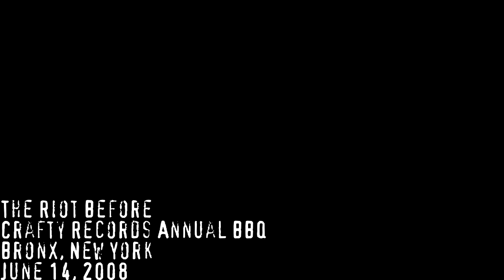The Riot Before - Crafty Records Annual BBQ 2008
The Riot Before performing at the Crafty Records Annual BBQ in the Bronx, NYC on June 14, 2008